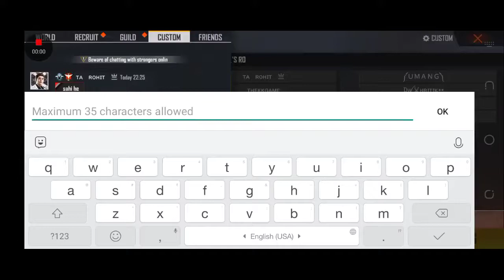custom gameplay 2vs2 Hrithik bhai Umang bhai 🆚 Mohit Bhai KK bhai